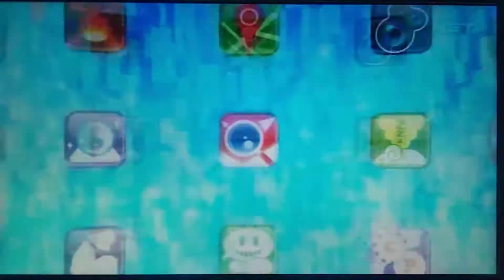Digimon Universe Opening